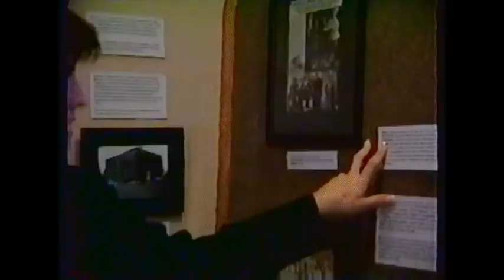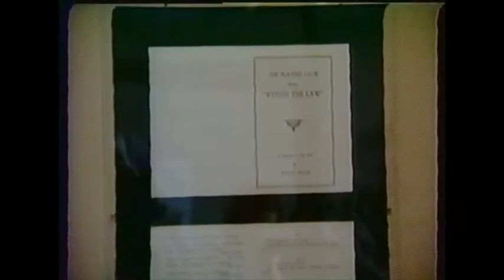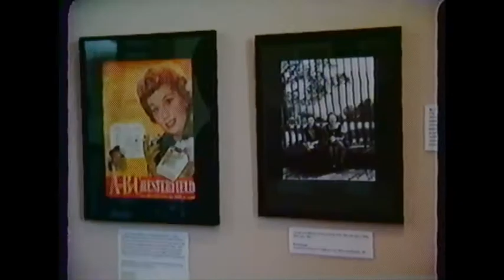Lucy Fest I 1991) "Sneak Preview" Event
May 22, 1991 one the inaugural Lucy Fest in Jamestown N.Y.. the home of Lucille Ball. Lucie Arnaz introduced the event followed by various comedy acts and Reflections from Jamestown native and actor (Mart Hatman, Mary Hartman) Greg Mullavey.